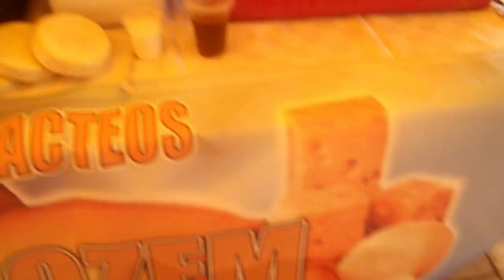Festival por la sustentabilidad. Universidad Revolución y Prepa 55. Parte 3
Festival por la sustentabilidad. Universidad Revolución y Prepa 55. 26 de Junio de 2013